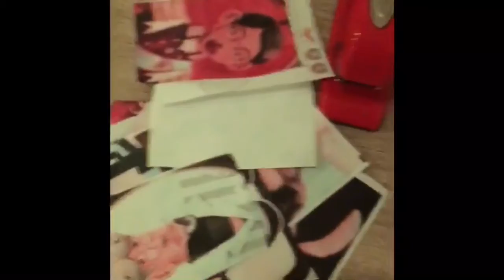Mario And Luigi’s Vacation.